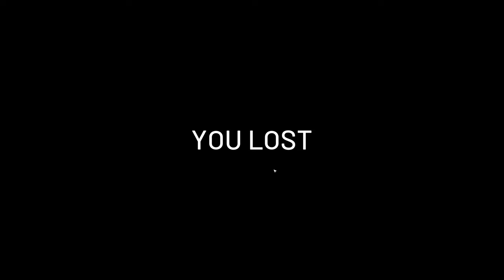I just can’t snipe today